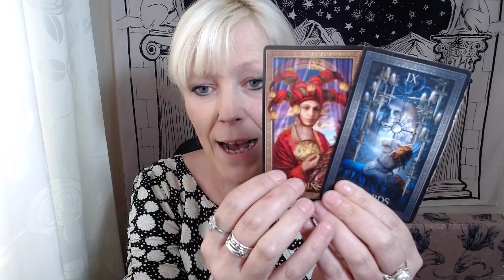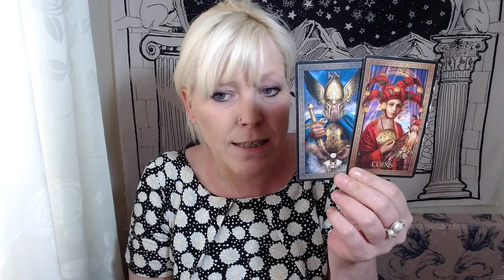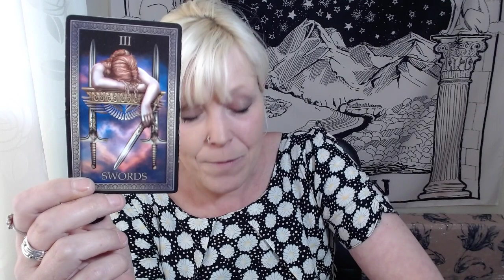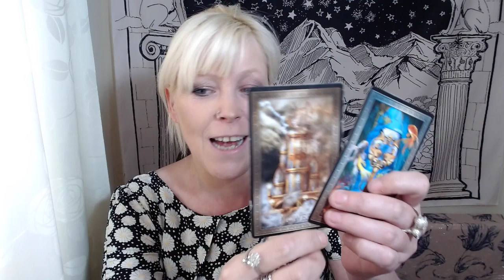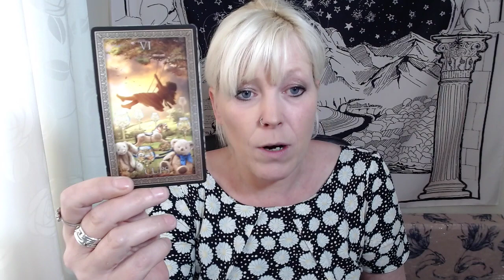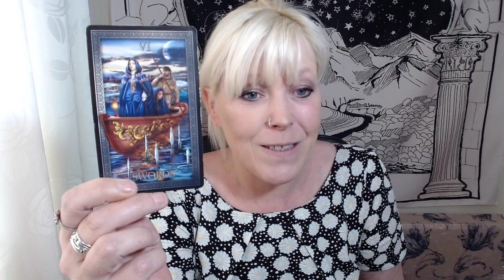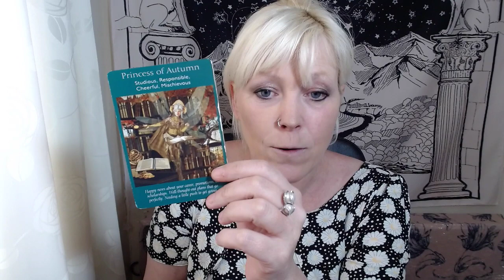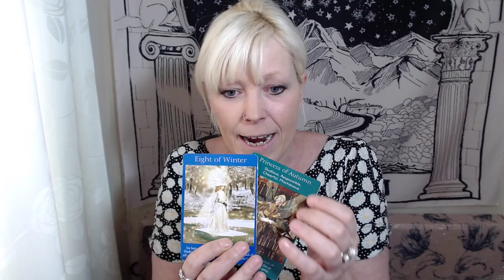Scorpio ~ 3 2 1 Take Off!! WOW! WEEKLY LOVE TAROT READING MAY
*Special Private Reading Limited Offer*
- 1 Hour Online Reading £20.00
- 30 Minute Online Reading £10.00

Please advise your Country in the email to help me schedule effectively. Offer Subject to Availability.